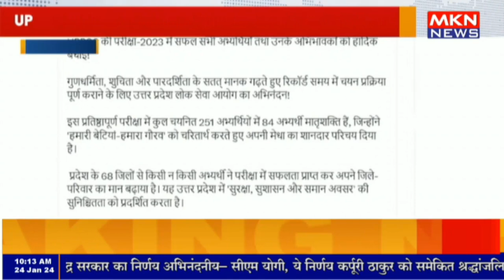लखनऊ - UPPSC की परीक्षा में सफल अभ्यर्थियों को CM ने दी बधाई